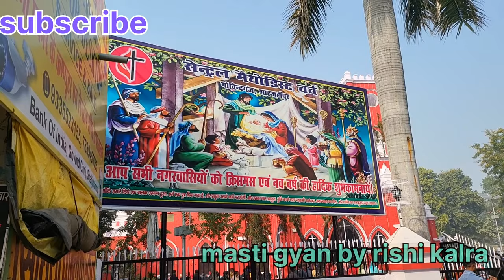🎅 Merry Christmas 🎅 ||💒 full function of church 💒 || Central Methodist church vlog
friends  this is a vlog of central Methodist church govind ganj shahjahanpur.
in this vlog you will watch full view of church.